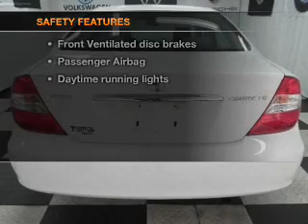2004 Toyota Camry - Bedford OH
Year: 2004
Make: Toyota
Model: Camry
Trim: LE
Engine: 2.4 liter inline 4 cylinder 16 valve
Transmission: 4-Speed Automatic
Color: Super White
Mileage: 122878
Address:
333 Broadway Ave